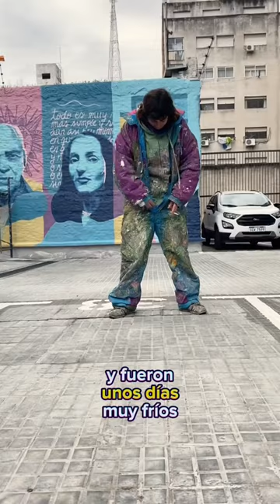De izquierda a derecha son: - María Freire - Alfredo Zitarrosa - Idea Vilariño -Pedro Costigliolo